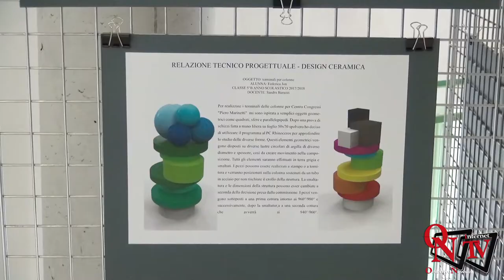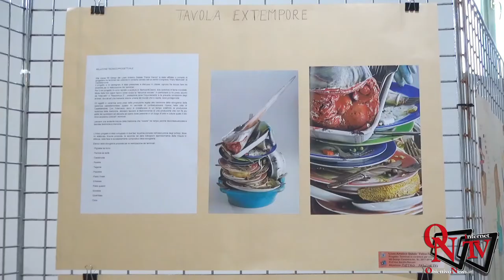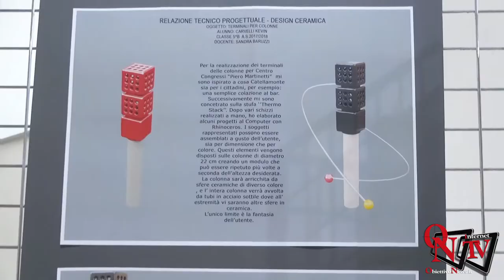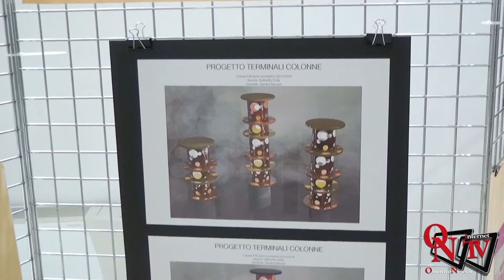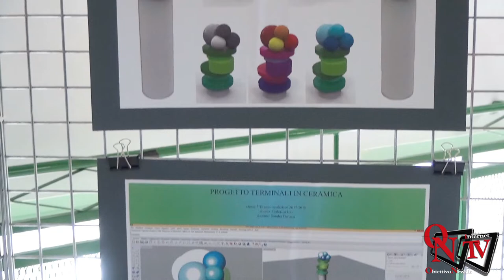Castellamonte - Inaugurati i terminali al Centro Martinetti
Castellamonte - Inaugurati i terminali al Centro Martinetti:   una collaborazione tra Liceo Faccio, Amministrazione e Aziende private